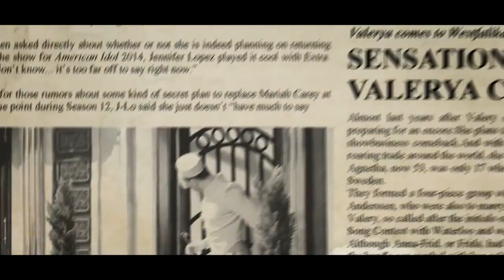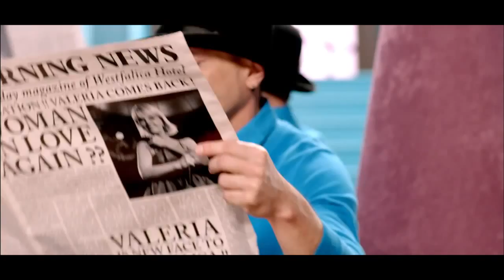New video! Валерия По серпантину Full HD Премьера 1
Валерия - По серпантину (Full HD)